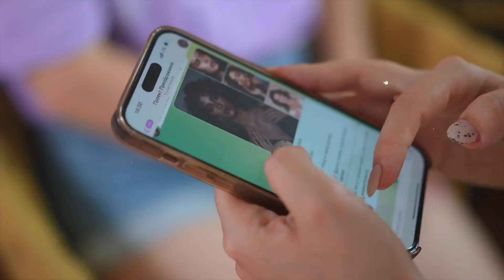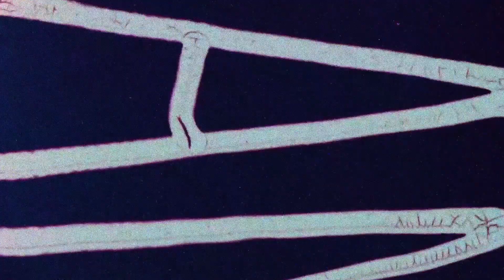Шоу "Преображение" - 1 выпуск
Героиней первого выпуска шоу «Преображение» стала 35-летняя Екатерина.

Она всегда мечтала быть стильной мамой, желанной супругой и девушкой, на которую оборачиваются все прохожие.

Но откуда взяться уверенности, если быт и дети съедают всё время, подруги не поддерживают, а в браке пропала искра?💔

Поэтому я, экспертный стилист Мария Шеди вместе с профессиональным визажистом Кристиной Новиковой @novikovamua, хотим помочь Екатерине поверить в себя, в свою красоту и ЖЕНСТВЕННОСТЬ😍

Я наглядно покажу, что СТИЛЬ, это не только внешние изменения, но еще и уверенность, личностный рост, любовь к себе, раскрытие индивидуальности и крутые отношения с мужчиной🔥
Получится ли у Кати почувствовать себя королевой? Смотри в нашем первом выпуске!😉